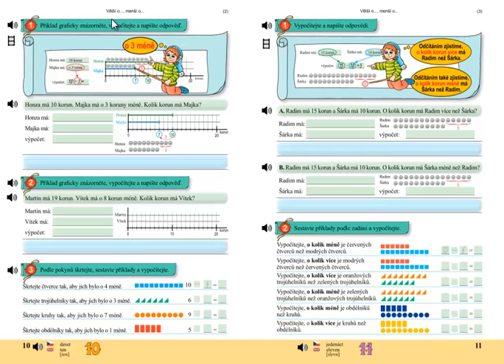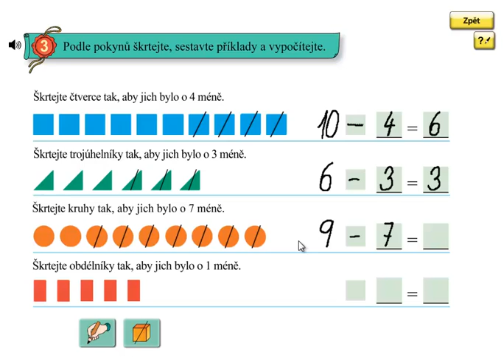Matýskova matematika 4.díl, strana 10, cvičení 3